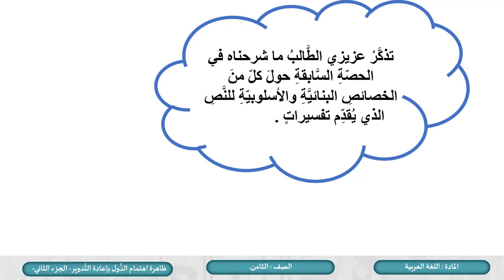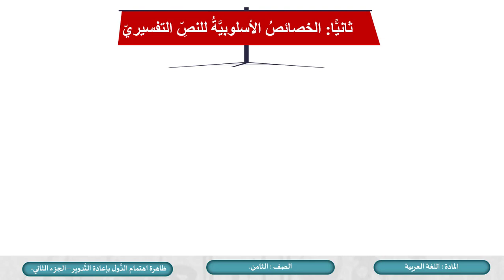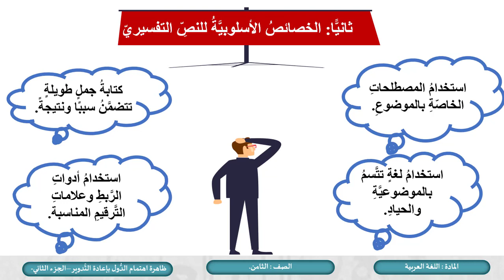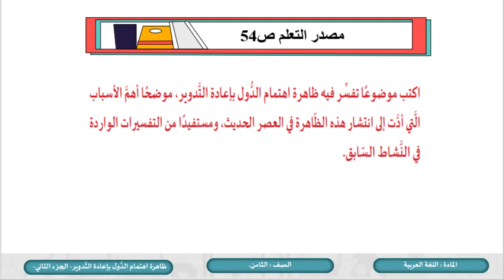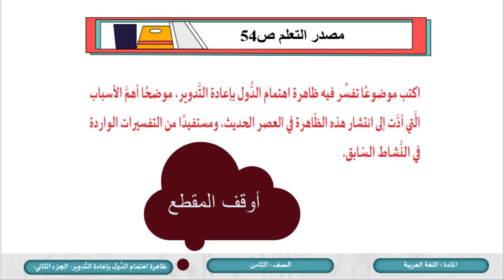الصف الثامن اللغة العربية ظاهرة اهتمام الدول بإعادة التدوير ج2